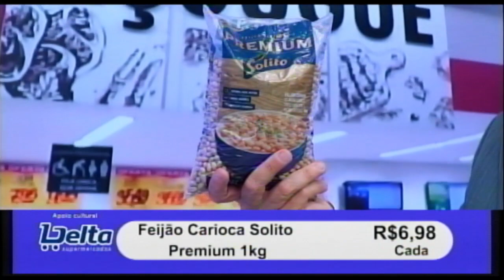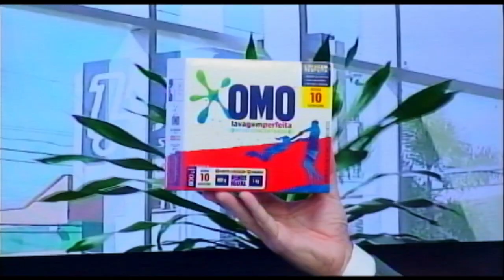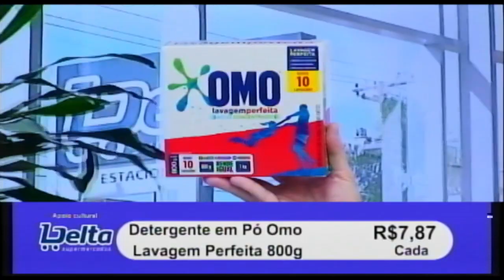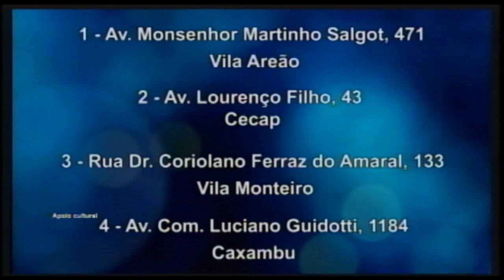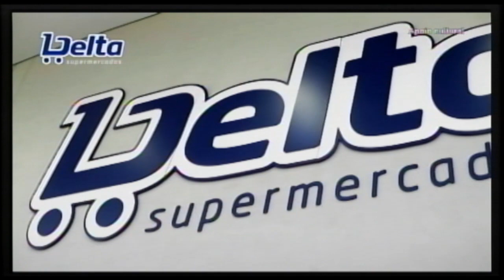Delta supermercados 14 05 21